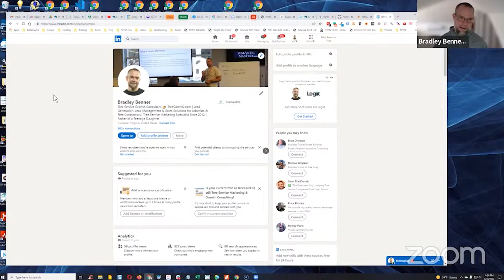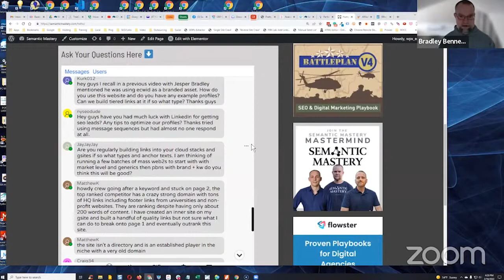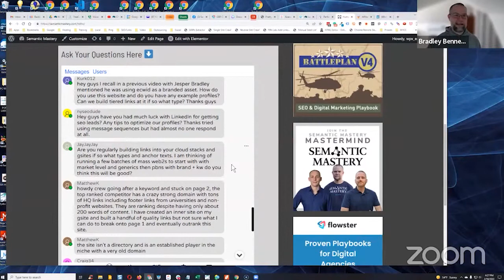How To Optimize LinkedIn Profiles And Get Leads?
In episode 379 of our weekly Hump Day Hangouts one viewer asked how to optimize LinkedIn profiles and get leads.

The exact question was:

Hey guys have you had much luck with LinkedIn for getting seo leads? Any tips to optimize our profiles? Thanks tried using message sequences but had almost no one respond at all.